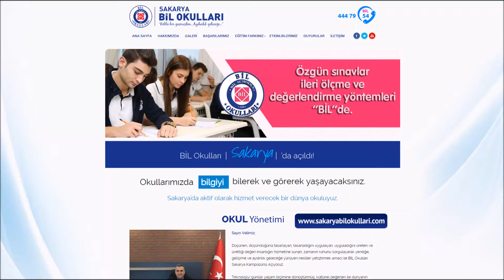Sakarya Bil Okulları'na yaptığımız web sitesi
Sakarya'da Dünya İnovasyon Okulu açıldı! Sakarya Bil Okulları için Hazırladığımız Süper Sistem Web Sitesi Yayında!

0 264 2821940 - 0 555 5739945 nolu telefonlardan bizimle iletişime geçerek, sizi ve firmanızı en iyi tanıtmak üzere özel olarak tasarlanan web sitelerini yaptırabilirsiniz.